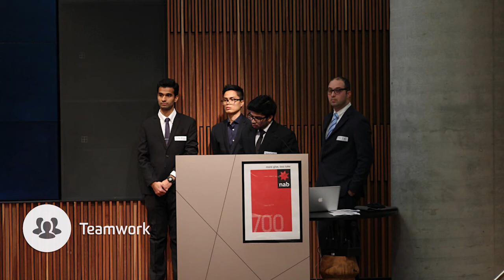Eduardo Paylado - Me in a Minute